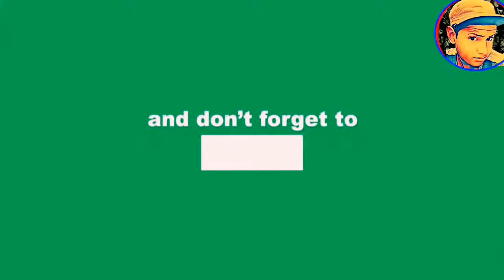Heart Touching Punjabi Songs ..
Category - Love
Sach mein Pyaar Hota hi Aisa hai ...
Very Very Heart Touching story hai